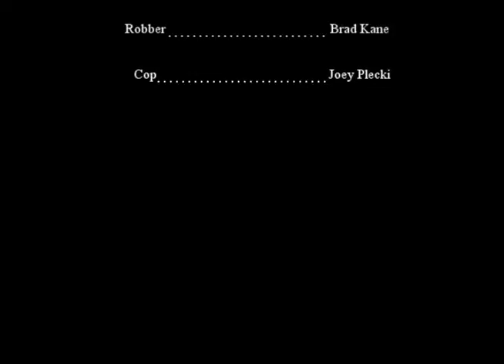Banana Battle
We made a video, with a lot of COD reffernses